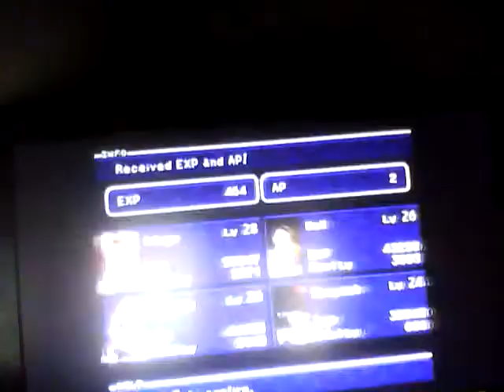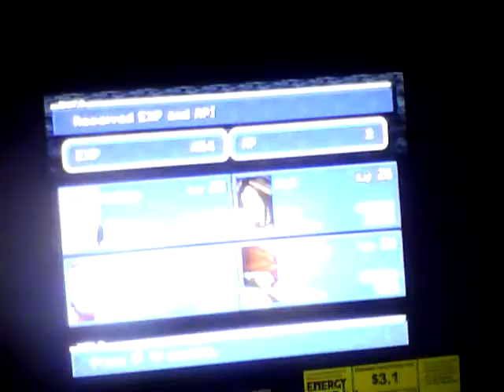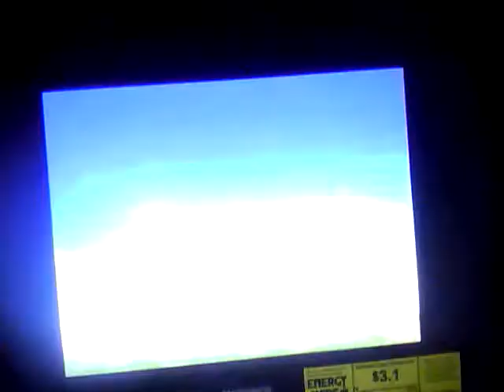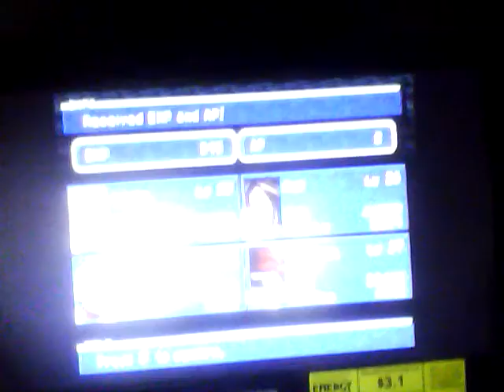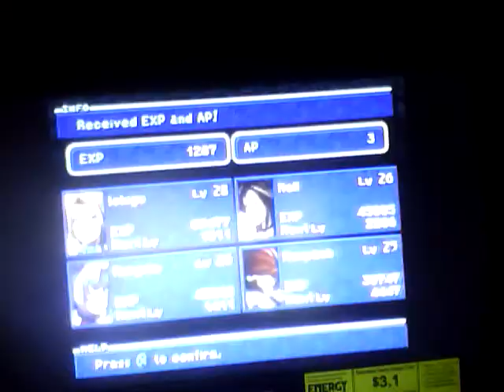Final Fantasy IX, FF9, Disc 3 Walkthrough Part 1